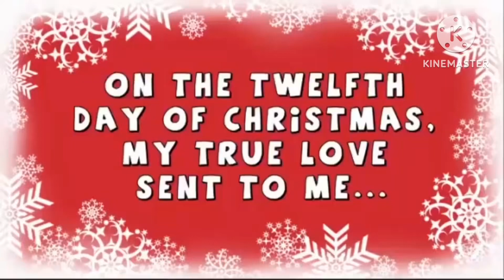Day 12 (CHRISTMAS DAY)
I still don't own everything in this video, its just for entertainment (merry christmas)